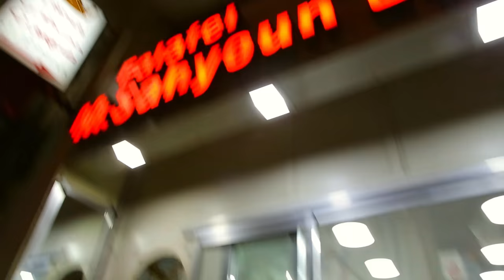Barrat el Cadre - Fouad Yammine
Fouad Yammine - We all know that he is a multitalented artist who speaks the theater's universal language. But to know his secrets when it comes to food addictions or escapade by the sea side, you have to watch this episode and join our ride in Beirut!

Crew:
Director: Carl Haddad
Executive Producer: Pamela Nabhan
Creator and Project Manager: Brahim Samaha